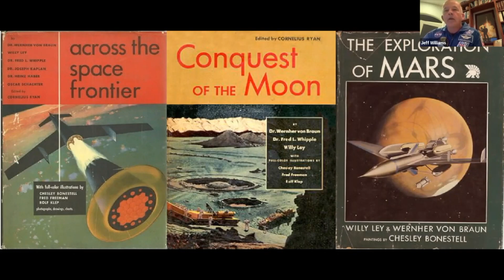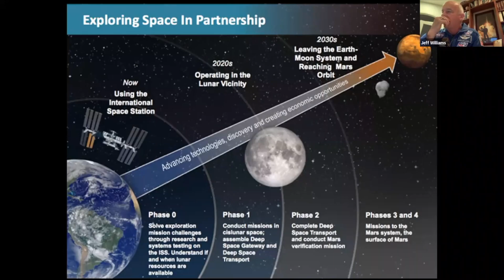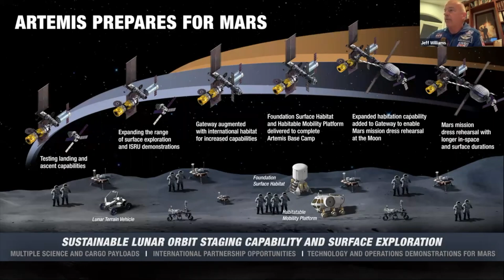Ad Astra 2022 Chapter 4 - Mars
Mars, The Red Planet On April 19 2021, NASA’s Mars Helicopter Ingenuity became the first aircraft to take off successfully on the red planet. What does this mean for our exploration of other worlds? How much longer before we see the next man on Mars? Check out spacey for more informations.

Complete all 4 missions to get your signed certificate from NASA Astronaut, Jeff Williams.

Partnership with Science Centre Singapore, Singapore Institute of Technology and Neo Aeronautics.